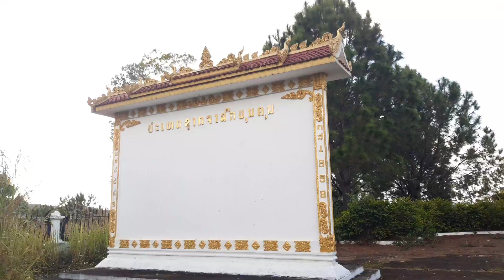Movie tshiab mu ncig ua si ab nub xam vab li Xam Vam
Zoo siab txai to txhua tu phooj ywg lo koom kev lom zem